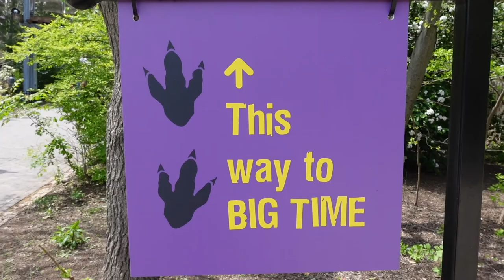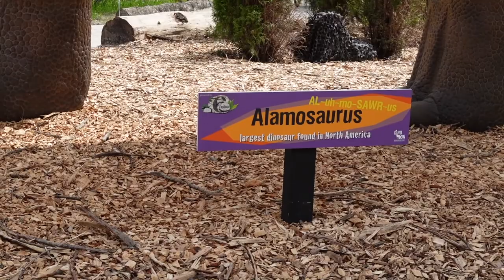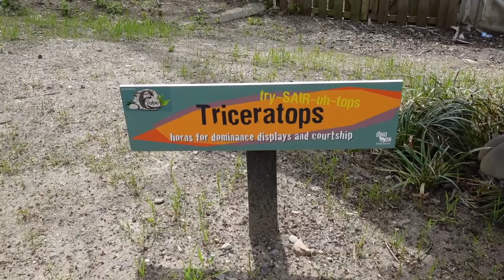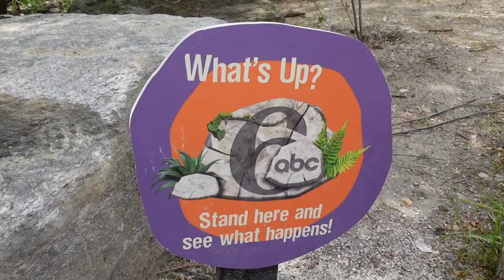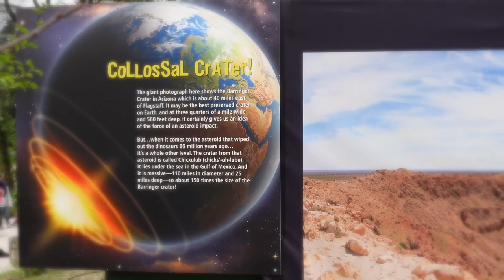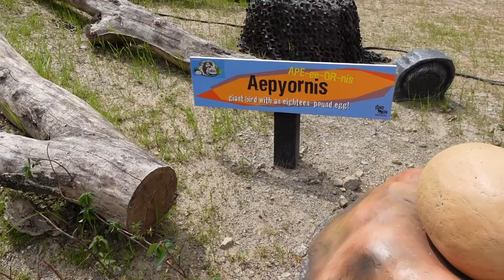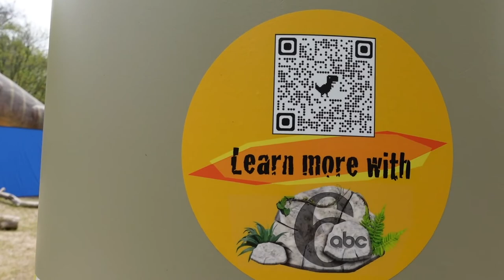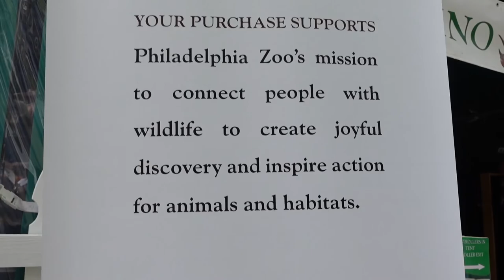Big Time Dinosaur Exhibit at the Zoo!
Big Time is a limited run exhibit at The Philadelphia Zoo open now through September 30, 2021.
It features gigantic dinos and creatures from three different points in history!  There are lots of amazing animatronics and tons of great information all with the underlying theme of conservation!
Reservations and separate tickets are required along with your general zoo admission.